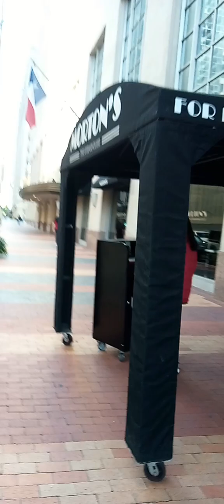HOUSTON TEXAS CITY CENTER RECORDING